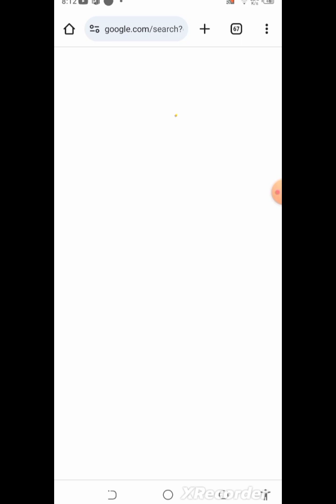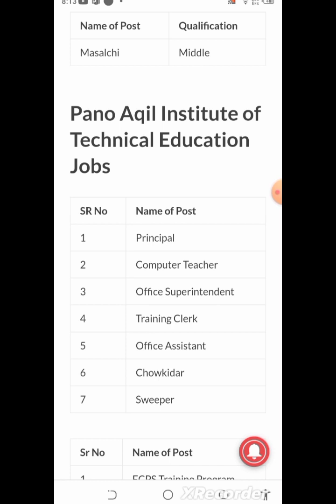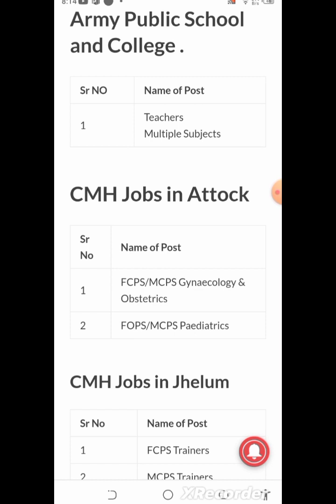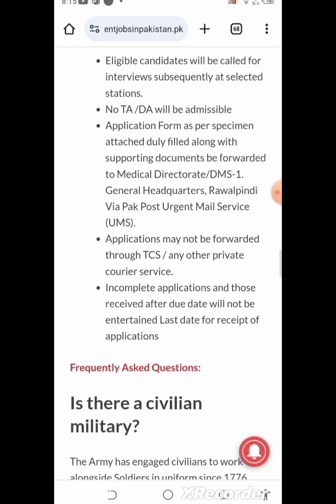Join PAK ARMY// Pakistan army jobs//army sivilian jobs 2024//mujahid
Pakistan army sivilian join krnay k liay video complete watch krein shukria.